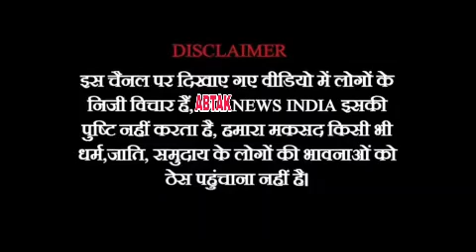Israel Ne Nahi Mana ICJ Ka Order Rafah | Lok Sabha Election Ka 6th Phase Mukammal | Abtak News India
@abtaknewsindia1 Israel Ne Nahi Mana ICJ Ka Order Rafah | Lok Sabha Election Ka 6th Phase Mukammal | @abtaknewsindia1